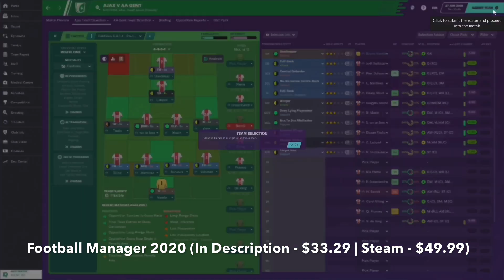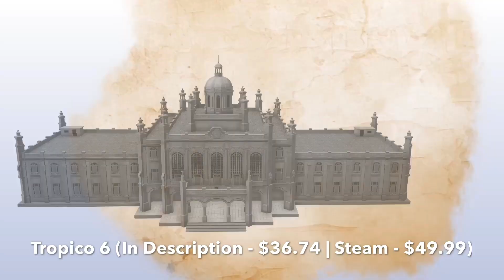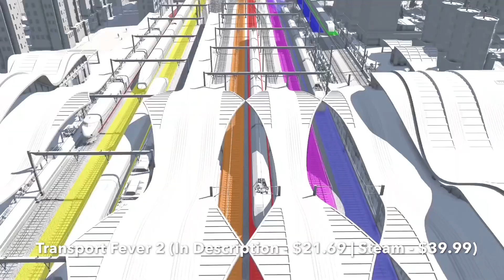Best Management Games on Steam (2020 Update!)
Looking for Best Management Games on Steam to Buy? Come Here, I Have Gathered a List of 10 Best Management Games on Steam in 2020, Including Only Top Management Games of Different Genres, Such As Time Management, Resource Management, Management Tycoon, Business Management, and Other Good Management Games That You Can Play on Steam Right Now.

Here You Can Buy These Best Management Games on Steam at the Cheapest Price:

1. Planet Zoo (Link - $34.49 | Steam - $44.99)

2. Cities: Skylines (Link - $5.09 | Steam - $29.99)

3. Planet Coaster (Link - $10.19 | Steam - $44.99)

4. Football Manager 2020 (Link - $33.29 | Steam - $49.99)

5. Tropico 6 (Link - $36.74 | Steam - $49.99)

6. Frostpunk (Link - $6.79 | Steam - $29.99)

7. Euro Truck Simulator 2 (Link - $8.89 | Steam - $19.99)

8. Endzone - A World Apart (Link - $14.49 | Steam - $23.99)

9. House Flipper (Link - $11.62 | Steam - $19.99)

10. Transport Fever 2 (Link - $21.69 | Steam - $39.99)